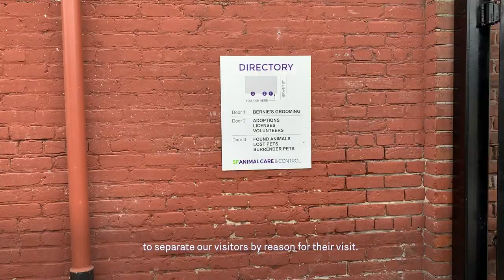Hard Hat Tour: San Francisco Animal Care & Control's New Shelter